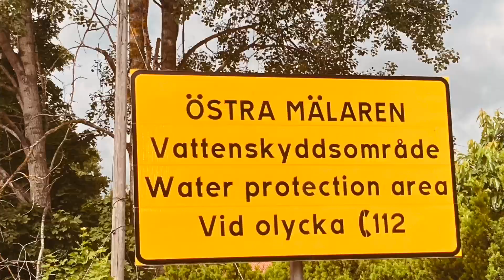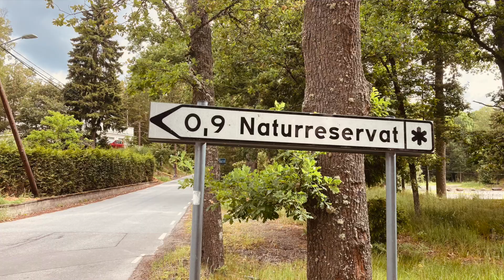Sweden in Pictures 59 HD 1080p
Sweden in Pictures 59
Are you curious or an incorrigible lover of getting to know other countries, their peoples and cultures?
I present to you the 59nd edition of Sweden in pictures.

I made this video especially for you.

Sweden is an ideal place to travel in the summer, enjoy its lakes, forests, flowers, the chirping of birds, the crashing of waves on the shores of its lakes and why not the hospitality of a people, who despite peasant timedez has a hopitalary and warm heart. Welcome to Sweden - the land of the Vikings!

Sweden in pictures is a series produced by me, with the aim of introducing you to Sweden in pictures, at the same time for when you feel you need to take a break listen to the magnificent melody Life that will allow you to relax at the same time as look at beautiful views of Sweden.

Please keep the comments section respectful. Any spam, insults or trolls will be deleted.

Remember to come back. Welcome!

Photography by *Henrik Hernandez. Edited by Henrik Hernandez and Produced by Henrik Hernandez.